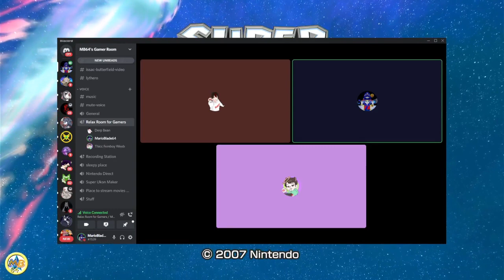MB64 and Friends Reaction to the Super Mario Movie Trailer 2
Note: OBS is been a bitch^^;

But, enjoy.

Rated: M

Nintendo 2022